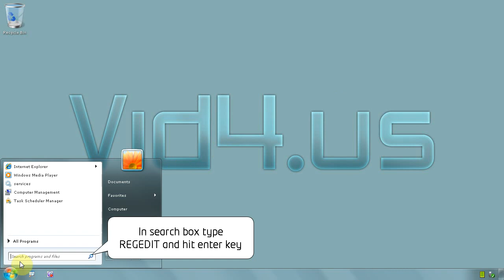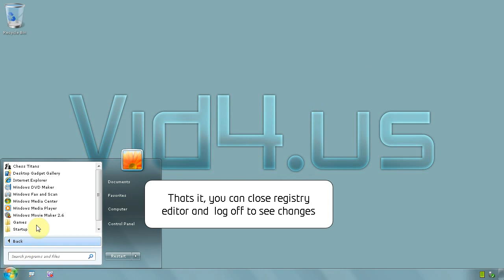Windows 7 Ultimate 64 bit - How to change menu speed delay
Click on start menu and on the search field type REGEDIT.EXE and hit ENTER
With registry editor, open press key F3 and search for MenuShowDelay and click on Find Next
When done searching you should see on the right side of the window MenuShowDelay 400
Double click that entry and change it from 400 to 50
You can always change it back if its too fast, close registry and restart computer to see changes